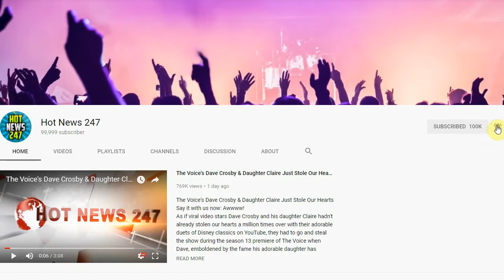Kris Jenner's Vintage Thunderbird Auctioned Off for $57,000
div class="inner-post-entry"
   p br/brbr/brKris Jenner’s gonna have fun, fun, fun with the money her T-Bird just hauled in at auction. TMZ has learned Kris’ 1956 Ford Thunderbird just sold for $57,000 at the famed Barrett-Jackson auction in Scottsdale. The sweet ride — with white exterior…/p